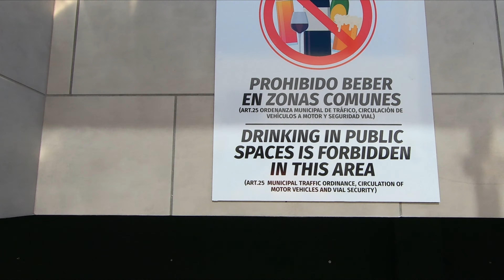Gran Canaria Puerto Rico Shopping Centre Refurbishment 🔴 NEW Update September 2021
✅ Gran Canaria Puerto Rico Shopping Center. We walked through the renovated shopping center in Puerto Rico (Mogan), Gran Canaria Island. Near Maspalomas & Playa del Inglés. Sunny Morning (32ºC) September 1, 2021. 11:00 AM. We love Gran Canaria!!!

FILMED: Septermber 1, 2021